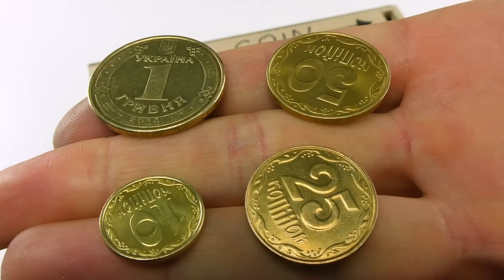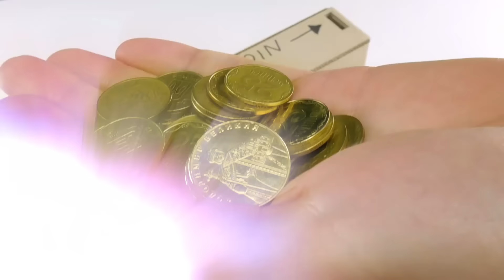DIY Coin Sorting Machine from Cardboard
For this project you need cardboard, cutting knife and glue. The most important part - to measure needed coins and cut right holes :)